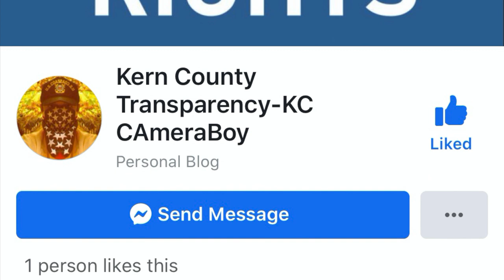Modern-Day Liberal Stoogie Gets Taught a Lesson On Freedom Does The Walk Of Shame-1s Amendment Audit